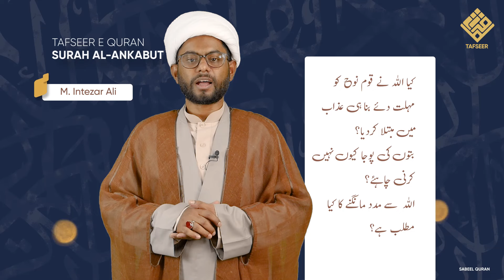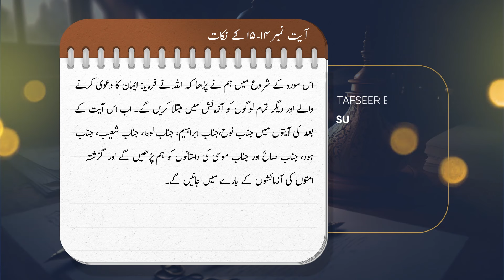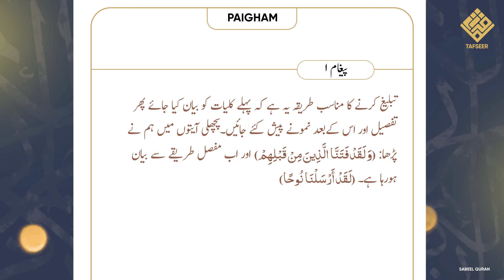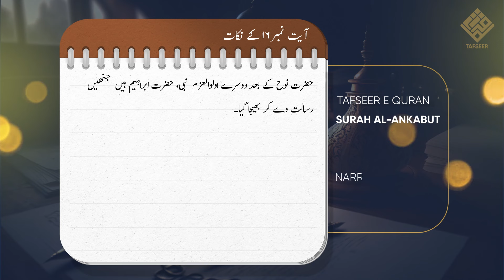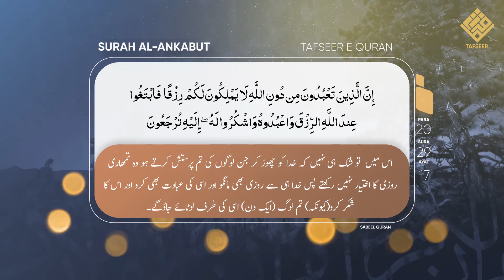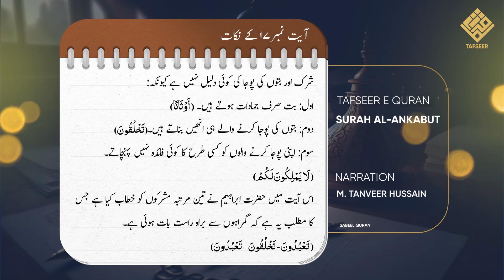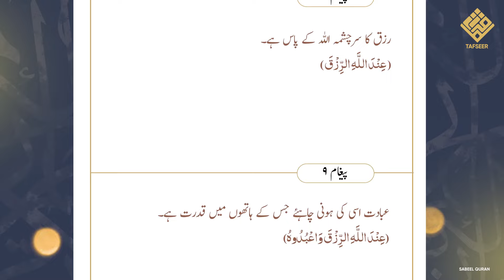पूजा क्यों करनी चाहिए | Tafseer e Surah Ankaboot | Puja karne ki wajah | Ep 4 Ayat 14-17 | Para 20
Bank Name:  ICICI BANK LIMITED